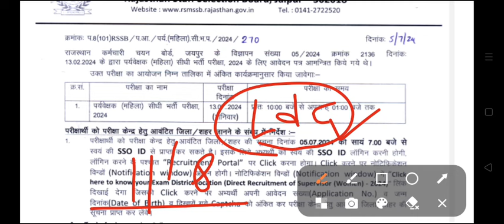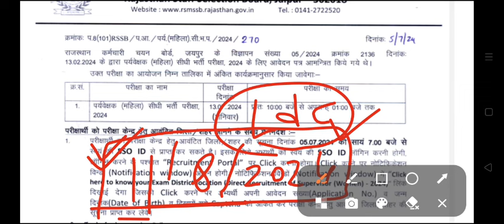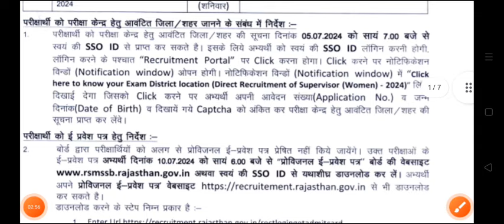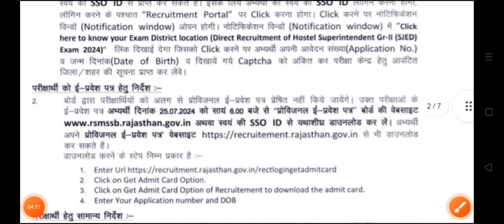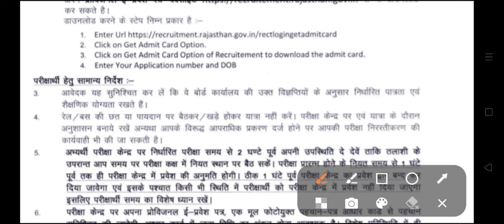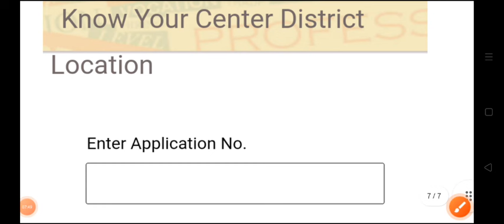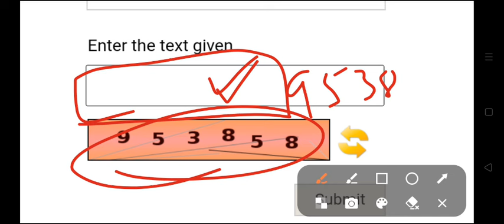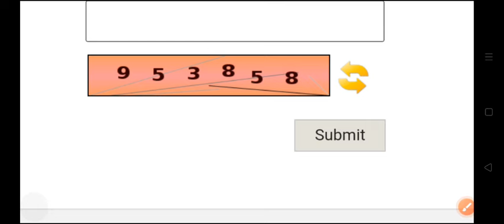Rajasthan LDC Admit Card 2024 | LDC Admit Card Kab Aayenge | LDC Latest News Today | LDC New Update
Rajasthan LDC Exam Latest News Today 2 | LDC Exam Admit Card Update | LDC Exam News

LDC exam latest news today
LDC exam kab hoga
LDC admit card update
LDC exam date
LDC exam
LDC admit card LDC admit card
LDC vacancy 2024 admit card
LDC exam 2024 admit card
LDC Rajasthan Gk
LDC gk model paper
LDC model paper 2024
rajasthan LDC gk 2024
LDC gk 2024
LDC general knowledge 2024
LDC classes 2024
LDC model paper
LDC online classes 2024
LDC live classes
LDC Gk 2024
LDC हूबहू पेपर 2024
LDC प्रश्न पत्र 2024
Rajasthan classes LDC
rajasthan classes Rajasthan current affairs
LDC modal paper 2024 history
LDC online class 2024
rajasthan LDC exam 2024
LDC modal paper 2024
rajasthan LDC priksha
LDC exam 2024
LDC admit card
LDC exam admit card 2024
LDC ke admit card Kab aayenge
Rajasthan LDC exam 2024 Exam Current Affairs
LDC Exam Current Affairs
छात्रावास अधीक्षक model paper